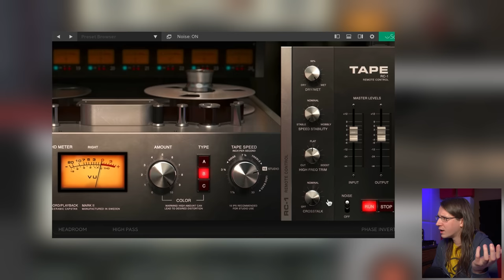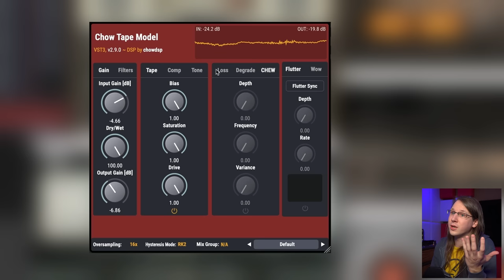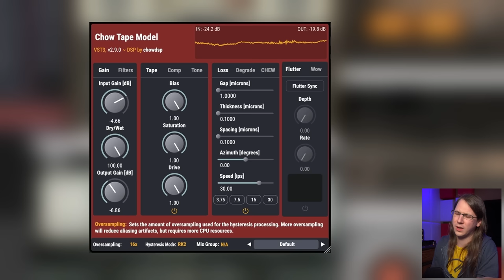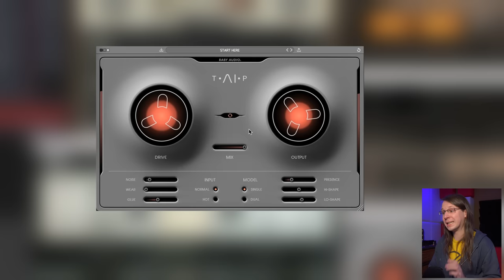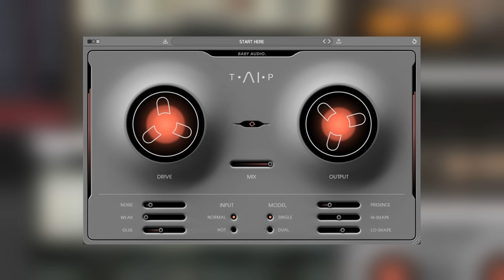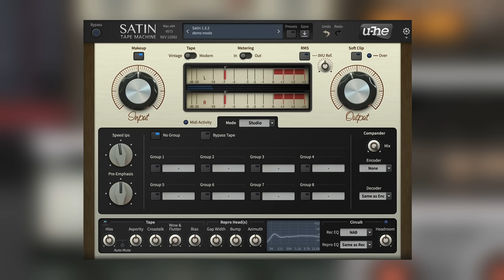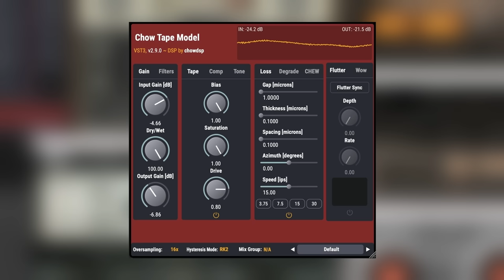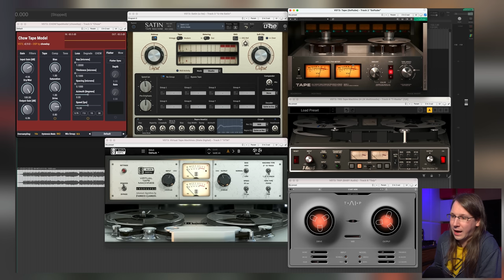What is the BEST TAPE SIMULATION PLUGIN?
INDEX:
00:00 - Intro
00:25 - Why tape?
02:00 - The Plugins
03:00 - Softube Tape
03:54 - U-HE Satin
04:11 - T-Racks Tape Machine 24
05:19 - Chow Tape Model
06:18 - Baby Audio TAIP
07:06 - Slate Virtual Tape Machines
08:53 - Shootout
11:33 - Conclusion
15:47 - Why your plugin wasn't in the shootout?
16:07 - Disclosure
17:10 - Support me!